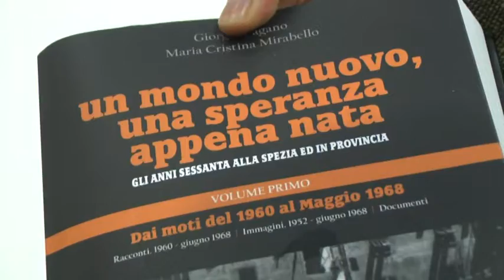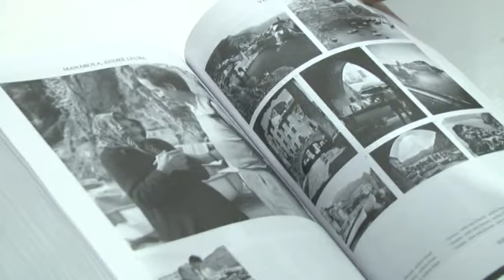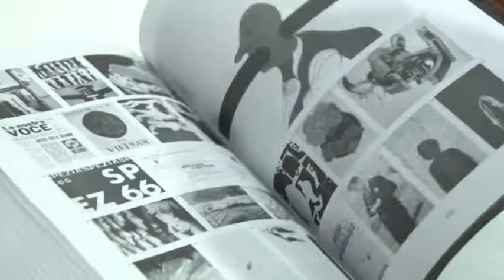Un Libro di Pagano sul '68 alla Spezia: un mondo nuovo una speranza appena nata 13012020